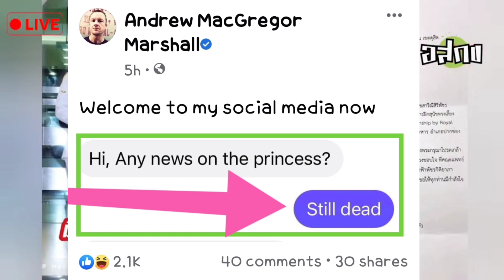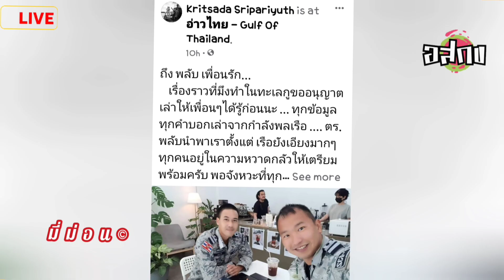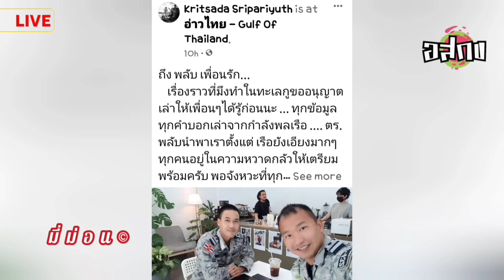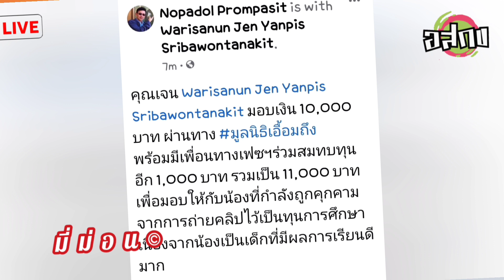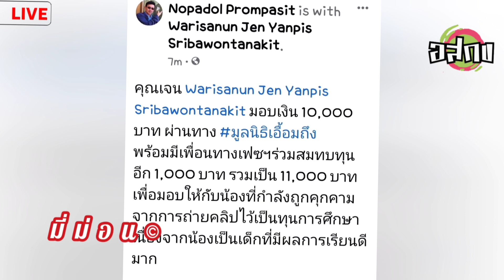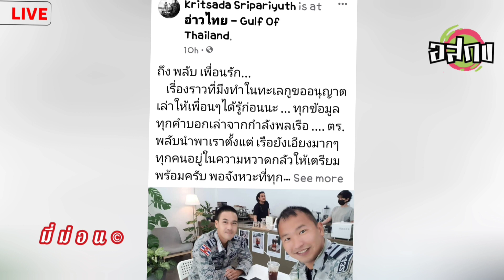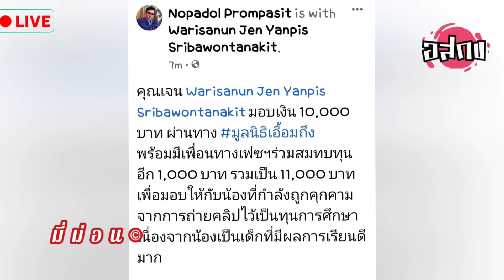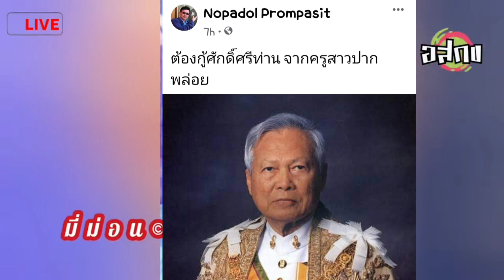มี่ม่อน© เลิกทาส ! คืบหน้าล่า"ครูล้มเจ้า"หมิ่น"เปรม" เอกชัย บุกทัพเรือ จี้เอาผิด 2ผบทร.ต้องลาออก !